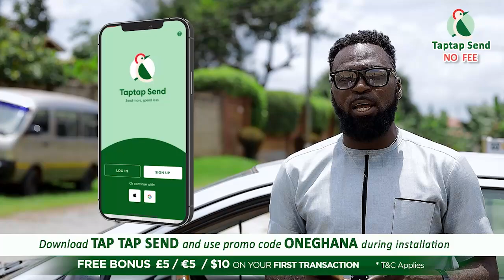July ending I may be in Ghana –Hajia4Real Hopefully speaks during Bday celebration in US with family